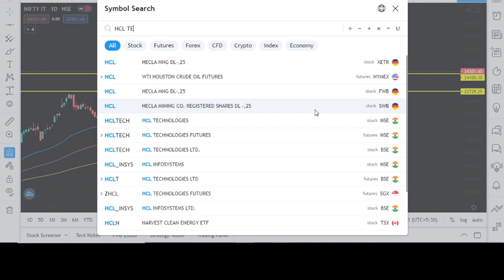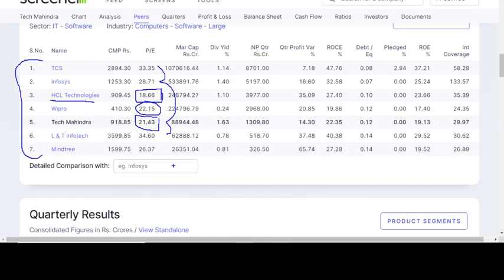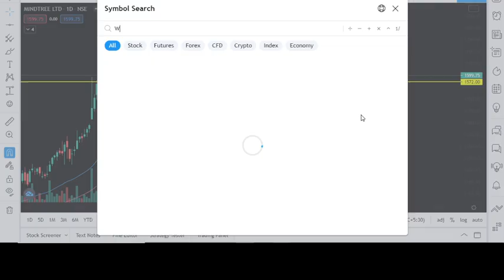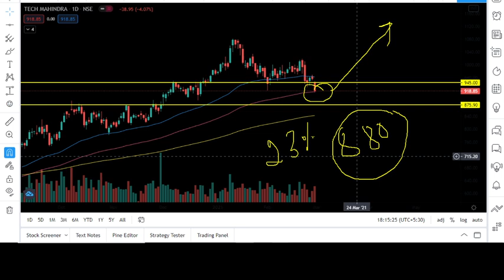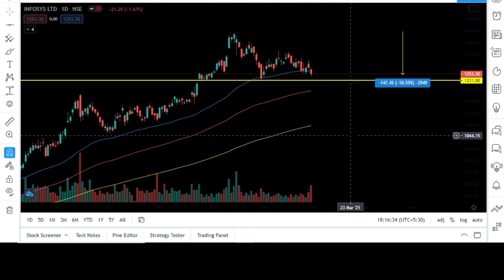IT SECTOR ANALYSIS : TCS, INFOSYS, WIPRO, HCL, TECH MAHINDRA, MINDTEE, L&T INFOTECH | IT SECTOR NEWS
IT SECTOR ANALYSIS : TCS, INFOSYS, WIPRO, HCL, TECH MAHINDRA, TATA ELXSI, MINDTEE, L&T INFOTECH | IT SECTOR NEWS